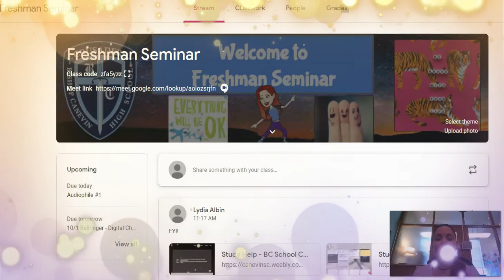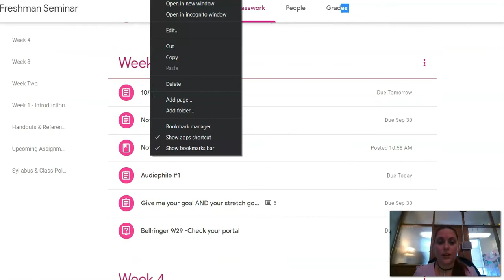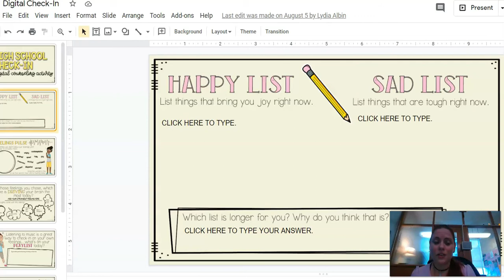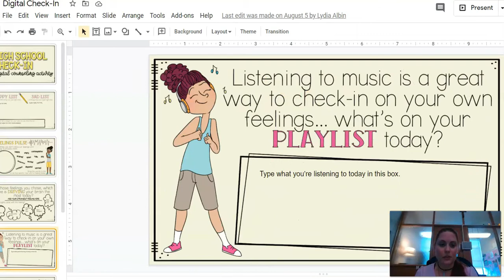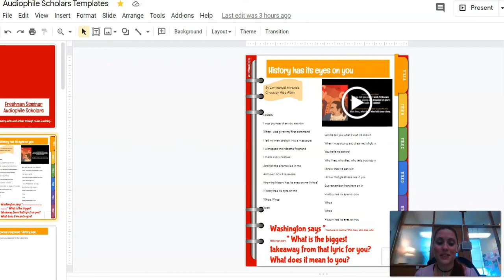Bishop Canevin Freshman Seminar Meet The Teacher Night